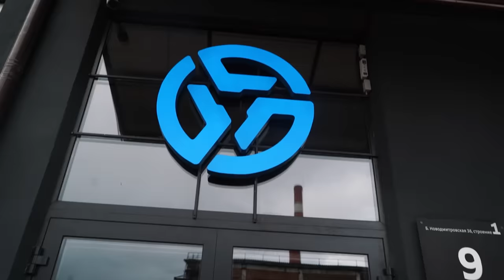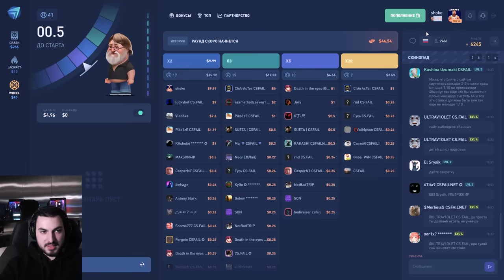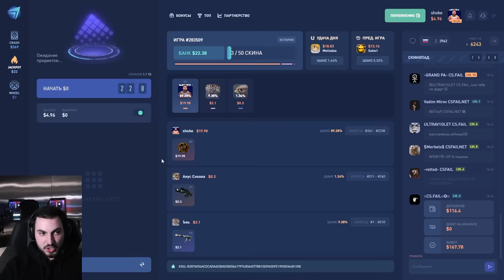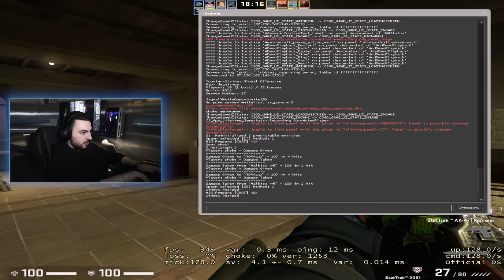КИБЕР КЛУБ ЗА 1.000.000$ // ОБЗОР САМОГО ДОРОГОГО КИБЕР КЛУБА В СНГ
Помните ли вы мой прошлый обзор на самый дорогой кибер клуб в России? Появился конкурент - INVASION UNIVERSE.